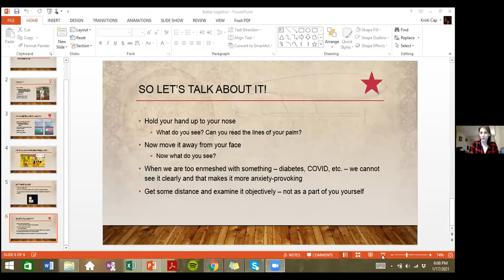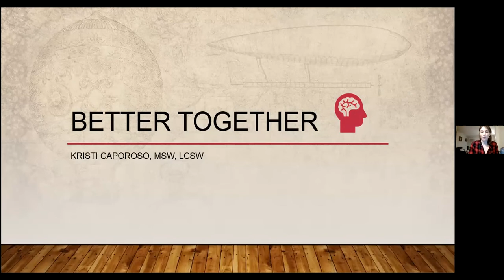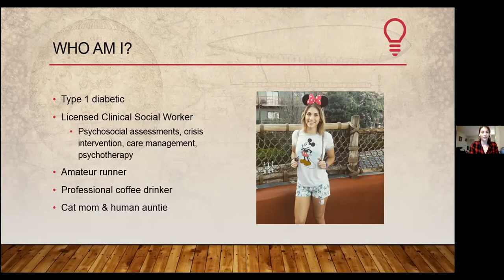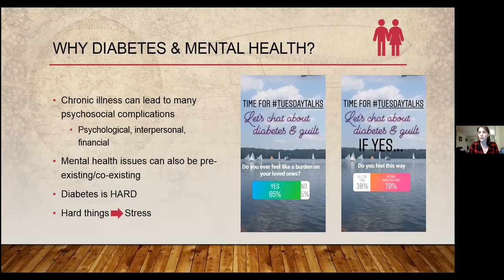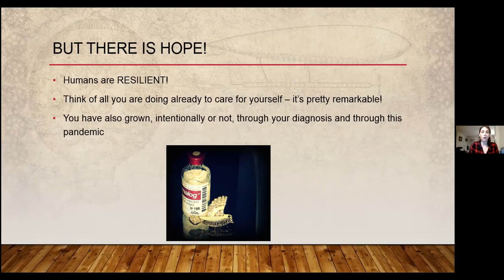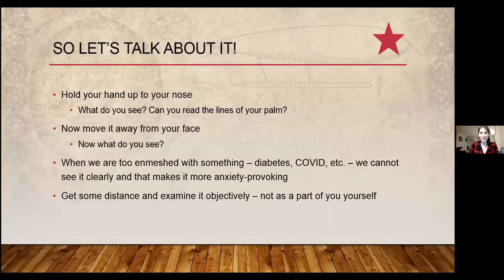Type 1 Diabetes & Mental Health with Kristi Caporoso, MSW, LCSW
Better Together is a new monthly webinar series where we talk to healthcare professionals with type 1 diabetes about ways we can improve how we live with the disease.

Kristi Caporoso, MSW, LCSW will discuss exploring anxiety, coping with change, hope for the future, and how it all ties into diabetes management.

About Kristi Caporoso
Kristi Caporoso was diagnosed with type 1 diabetes almost 28 years ago, at age 1. She spent her child/young adulthood at a camp for children with diabetes. Being surrounded by others will diabetes and seeing the positive impact this could have – especially with youth – led her to her decision to become a medical social worker. She is currently a licensed clinical social worker at a children’s hospital; working with children, adolescents and families to help them cope with acute and chronic medical and psychiatric illnesses. She bops around in the diabetes online community to educate, advocate, make people laugh and feel supported, and as a creative outlet for herself. She is a mom to one cat and an auntie to two nephews, all of whom are very spoiled.